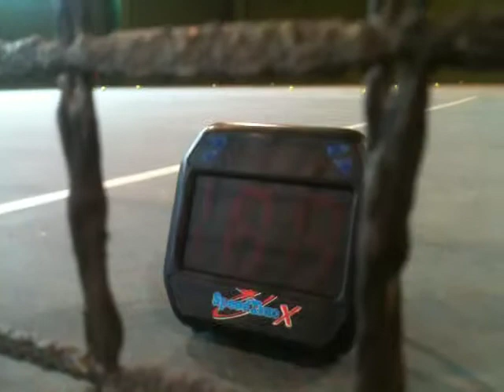Milla Sequeira serve speed SpeedTrac X - she's 10 years old !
We just received the SpeedTrac X speed gun yesterday and Milla is eager to try it out at the tennis club of Divonne in France (mars 2014). Her dad Paulo hits a few serves as well. She broke her record at 115 kph, not bad for a 10 year old serving with used depressurized balls ;)